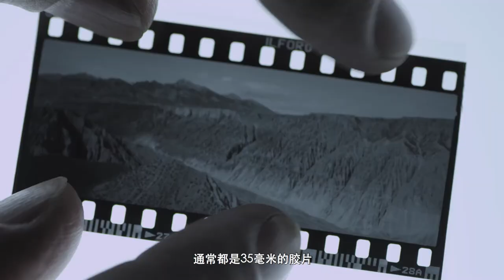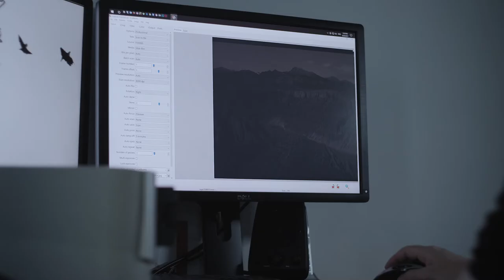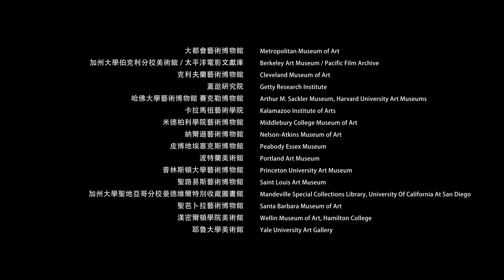秋麥掠影 A profile of Michael Cherney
A self- taught photographer, Cherney’s formal studies, combined with his rigorous personal studies of China’s art historical past. Cherney’s works were the first photographic works collected by the Metropolitan Museum of Art’s Department of Asian Art and are in the permanent collections of many other museums as well.